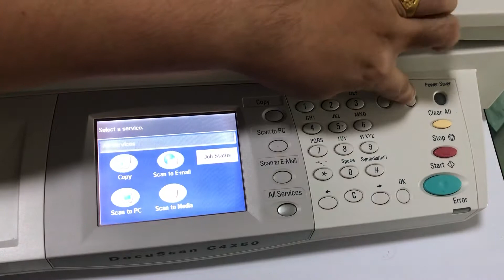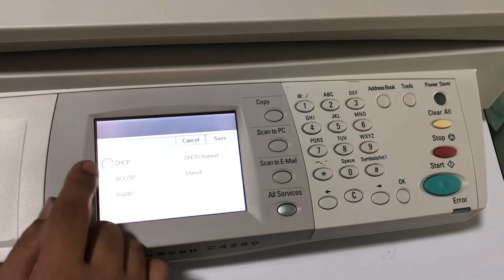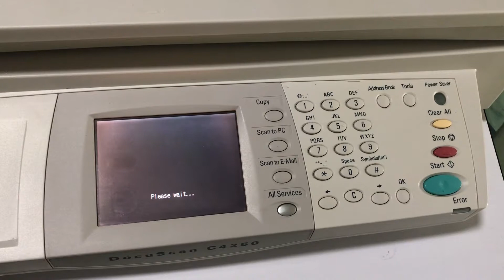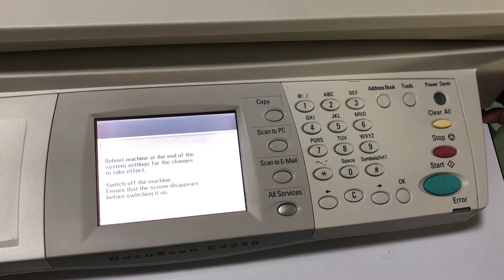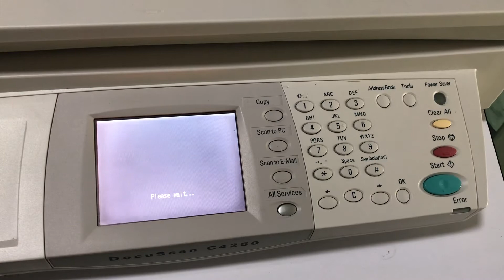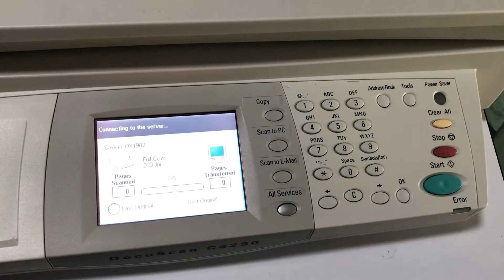Fuji-Xerox DocuScan C4250 - การตั้งค่า ระบบ Net Work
วีดีโอสาธิตการ ตั้งค่าระบบ Net Work เพื่อใช้งานการสแกนผ่าน Server ระบบ SMB และ FTP ของเครื่องสแกน A3 Fuji-Xerox DocuScan C4250